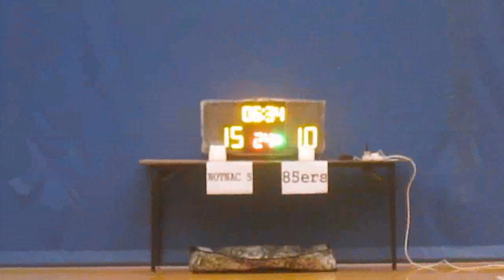RBLHK190415 NOTNAC 5 vs 85ers chunk 2